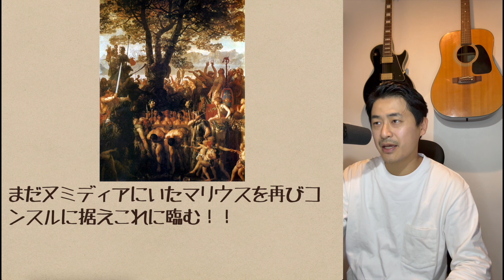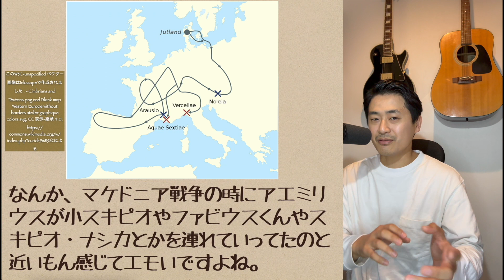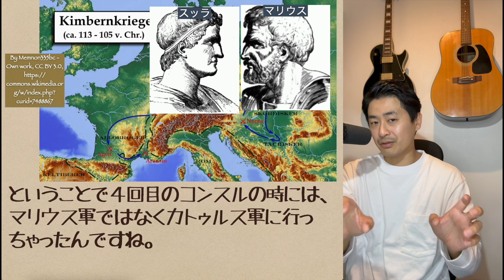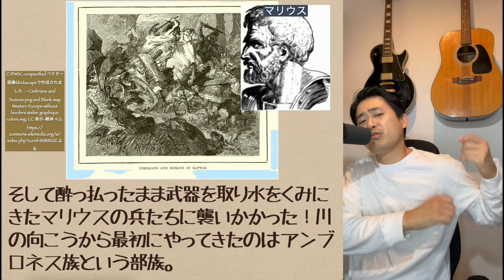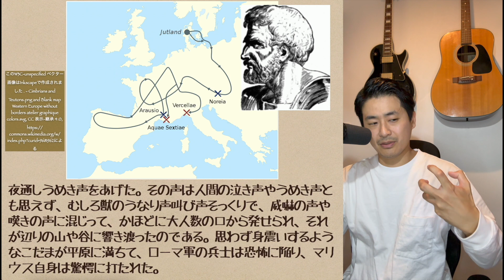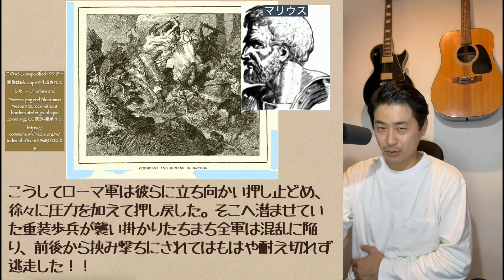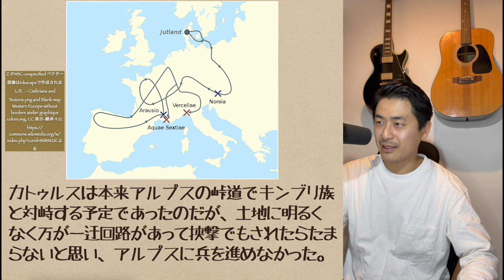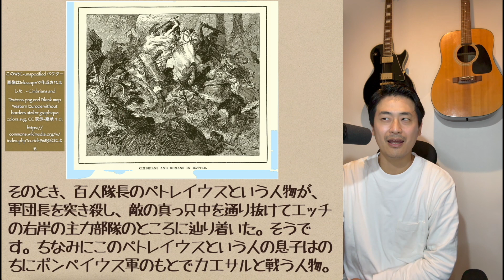#156 マリウス・スッラ伝⑥ゲルマン人対マリウス！！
８万もの被害を出し、恐怖のどん底に落としいれられたローマ！！
マリウスをコンスルに据えこれに臨む！！
３０万の大軍とどう対峙するのか！？

世界史はみんなのもの！みんなで世界史を楽しみましょう！
世界史を通史で全部やる！
細かくやり過ぎて全然進みませんが、詳細にこそ魂が宿る！（と信じています。。）
哲学、思想も大好きなので脱線しがちです。